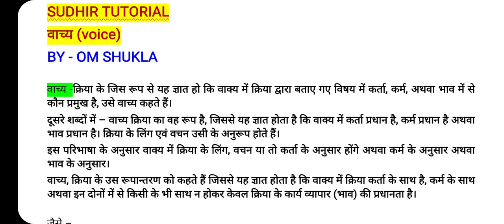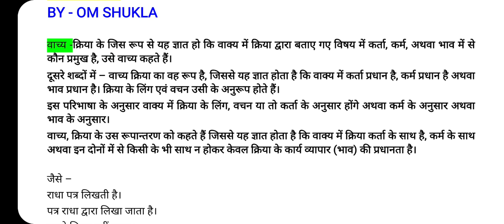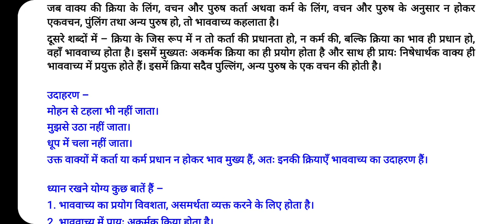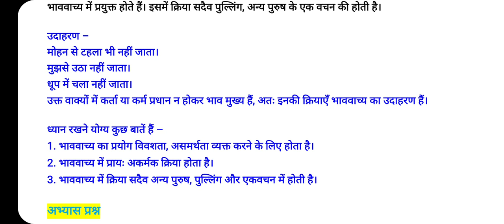वाच्य , वाच्य के प्रकार विस्तार से Uptet/ctet वाले 2 number यहाँ से जरूर ले ।